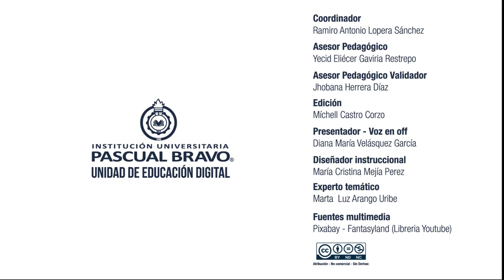Sistemas de Transporte II : UD2 - Sistema de integración tranviario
Las actuales tendencias en materia de movilidad urbana sostenible han impulsado la implementación del transporte masivo de pasajeros, destacando los sistemas tranviarios por sus beneficios en aspectos como la protección al medio ambiente, la equidad social, y el valor económico, sin embargo el análisis por componentes del sistema tranviario permite que en cada ciudad se tomen decisiones para seleccionar el sistema que más se ajuste según los términos en las especificaciones técnicas de diseño, entorno arquitectónico, accesibilidad y flexibilidad, garantizando un nivel óptimo de eficiencia en la prestación del servicio.

Coordinador

Soporte Tecnológico